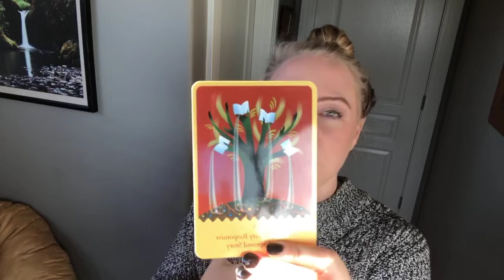Winter Wisdom 2/4: The Power of Your Monthly Cycle | Moon Time | Women's Health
*This video is part of my Winter Wisdom for Women Series*

Winter is a time during which I see so many women feel a need to rest and make time for self-care, yet we sometimes get stuck in a state of "go go go";  parties, social events, family gatherings, shopping, and so much more. Our food choices often feel hectic and not aligned with our goals and by the time the New Year hits, we feel tired and lethargic.

These series of videos will help you.

 - Release shame and guilt around food or a need to do "all the things"
 - Feel happy and at peace in your body
 - Let go of habits that keep you stuck in repeating patterns and people -pleasing
 - Embrace the winter months and colder weather in a way that propels your health
 - Gain clarity in what is actually keeping you stuck from attaining your wellness goals

As a woman, it is so vital to our being to understand how our body flows with Nature and how winter can be a time of POWER, CLARITY, & RELEASE.

We need the cooler months, as you can use them to release long held patterns that keep you stuck in fatigue and addiction, find grounding and consistency in healthy choices, and even shift how you’re going to feel next year, with the actions (or non-action in some cases) you take now.

So what does your monthly cycle have to do with it? Everything!